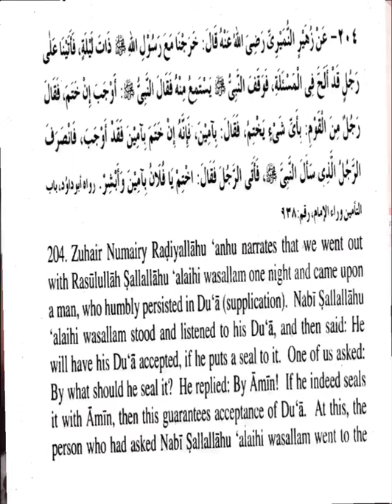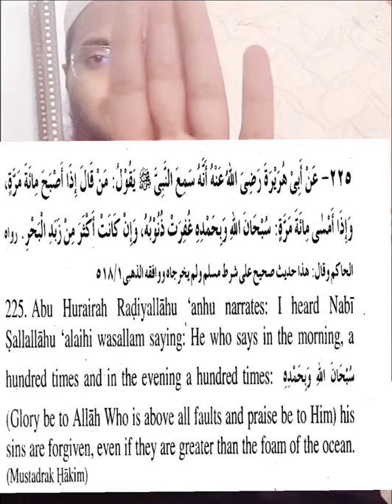Du'a(supplication) is the Essence of worship in ISL by Hadit Buqari